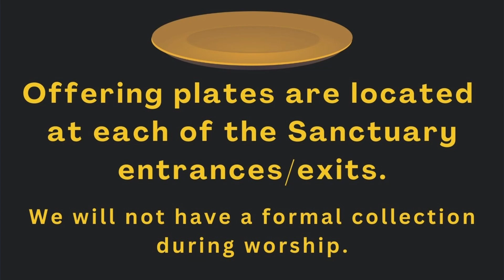Oakwood First UMC - 4/21/2024 ~ Abide in Him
~ Worship & Celebration ~
| 4th Sunday of Easter |
- Prelude:  “I Love You Lord Medley” (0:48)
* Welcome & Announcements (4:02) - Bonnell Clark
* Opening Prayer (8:06)
- Opening Hymn: “O For a Thousand Tongues to Sing” (8:40)
*Traditional Apostles Creed (10:58)
* Praises, Attributes, & Blessings (11:52) - Rev. Emmie
- Anthem: “Above All” (20:22)
* Scripture: 1 John 3 : 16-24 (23:35)
* Message of the Day: “Abide in Him” (27:13) - Rev. Emmie
- Hymn of Response: “He Leadeth Me” (47:34)
*Benediction (50:50) - Rev. Emmie
- Going Forth: “God Be With You” (52:40)